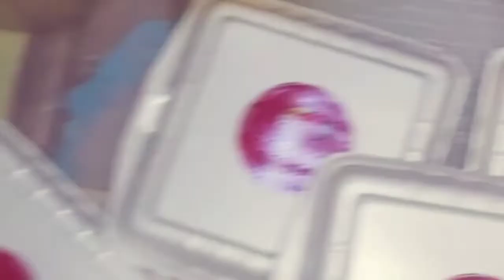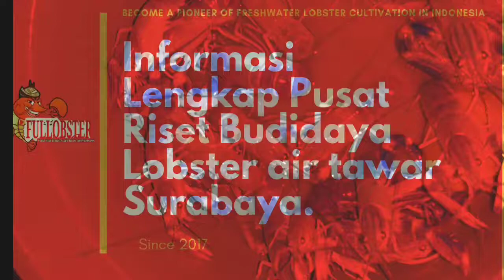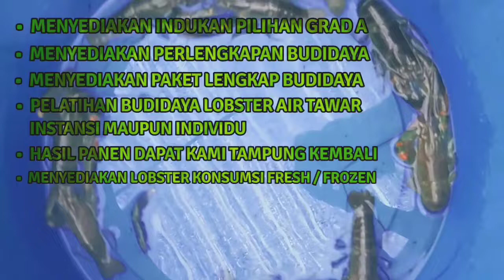CARA MENJUAL HASIL PANEN LOBSTER AIR TAWAR, TIDAK PERLU KAWATIR, BEGINI CARANYA 😊🤗🦞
INFORMASI LENGKAP PUSAT RISET BUDIDAYA LOBSTER AIR TAWAR INDONESIA

Farm Office : Jl. Bulak Banteng Lor Gang. Masjid 1 No. 37-B,Kenjeran,Surabaya

Fullobster Pusat Budidaya Lobster Air Tawar Surabaya

Gg. Masjid 1 No.37B
Gg. Masjid 1 No.37B, Bulak Banteng, Kec. Kenjeran, Kota SBY, Jawa Timur 60127

Ayo kita bersama sama mengembangkan potensi besar budidaya Lobster air di Indonesia.